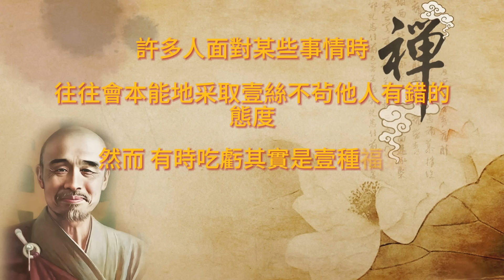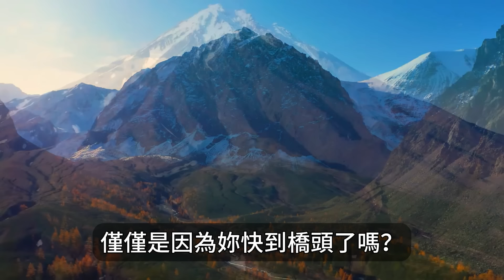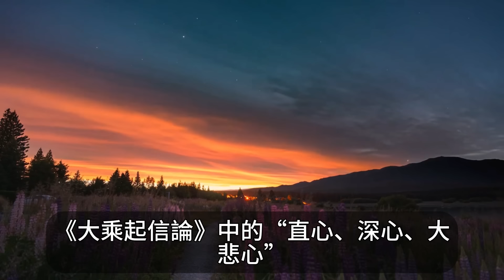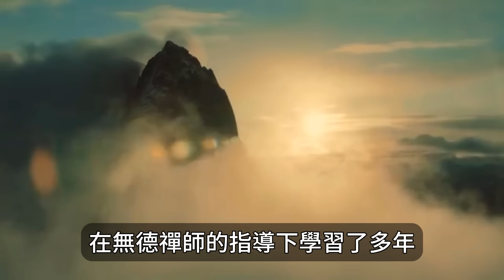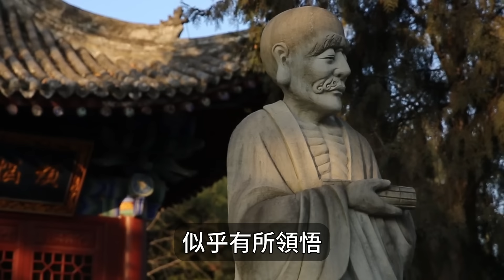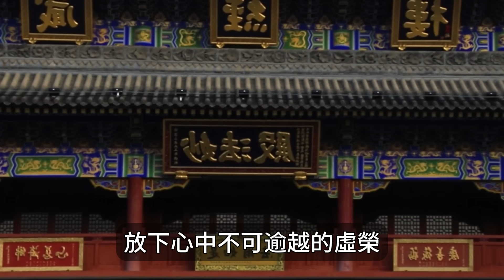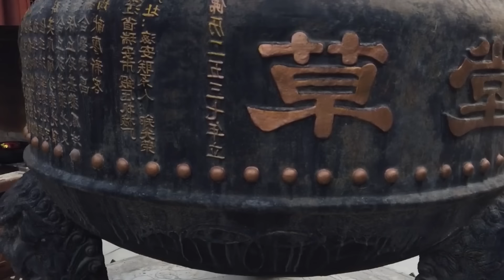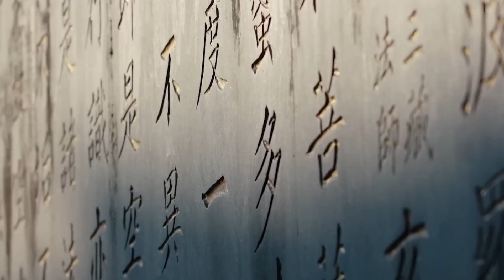弘一法師：有時候，退讓也是壹種前進的方式！